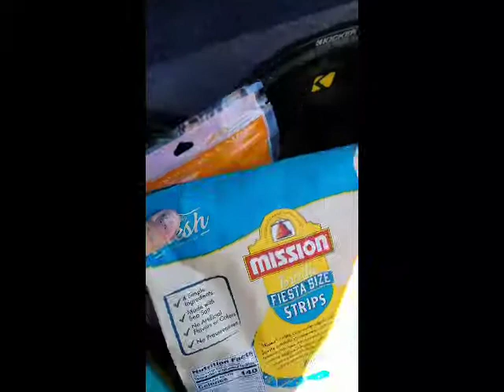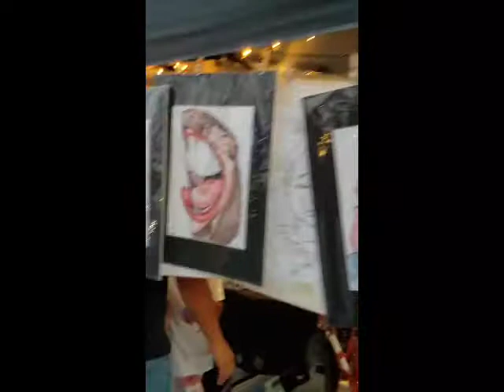Despicable Me 3 drive-ins vlog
Come with me and the kiddos as we go to the drive-ins to watch Despicable Me 3! To our surprise they were having an arts and crafts fair as well as a DJ playing there tonight. Very cool. I was happy to be able to capture these memories and share with all of you. Please don't forget to check out my Instagram and follow me there as well!!